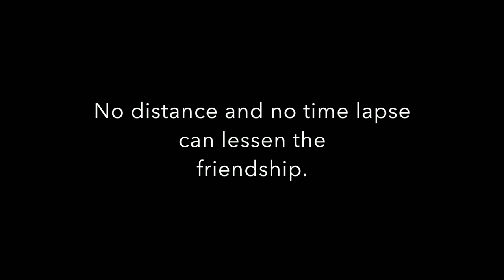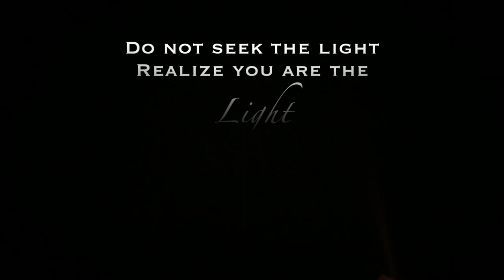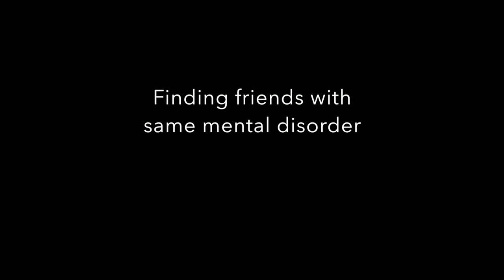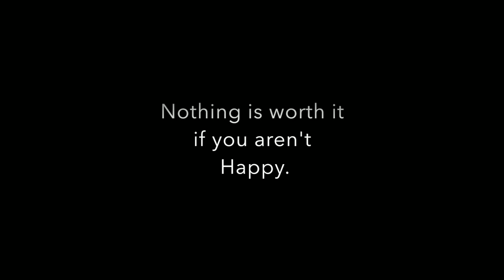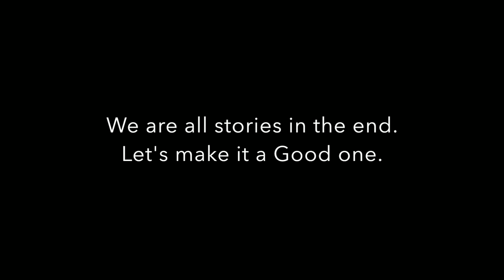Reunion JJMMC 1993